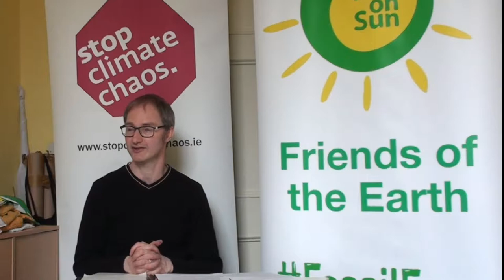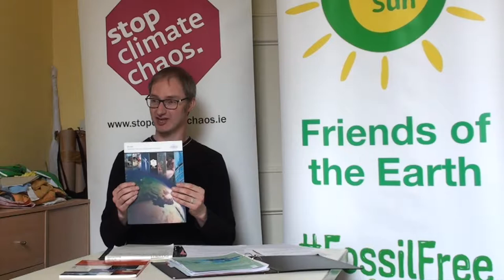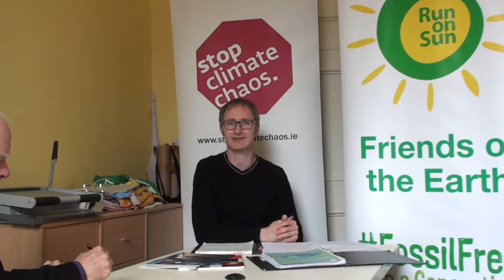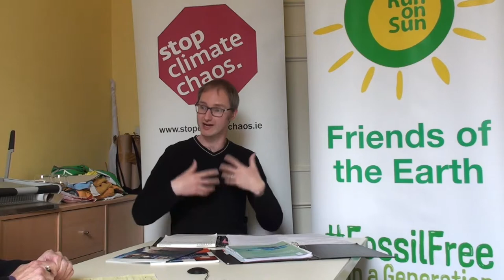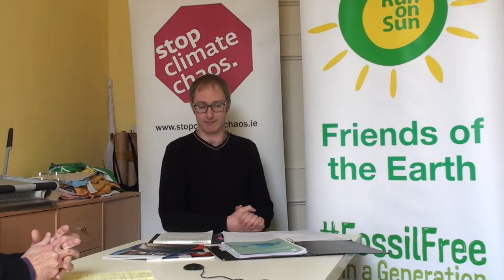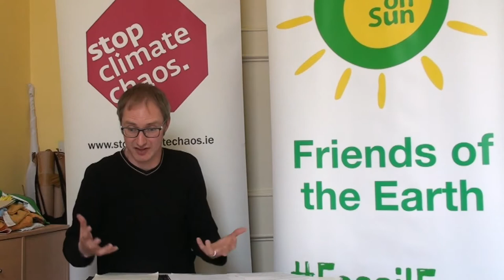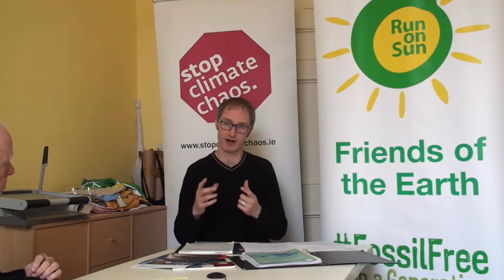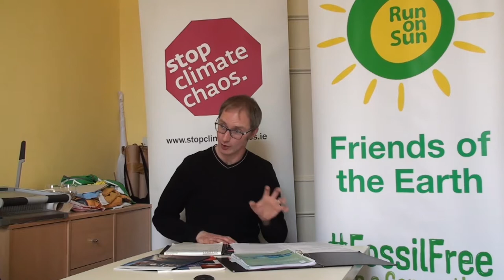Interview with Oisín Coghlan of Stop Climate Chaos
On the inadequacies of the Irish government's National Mitigation Plan